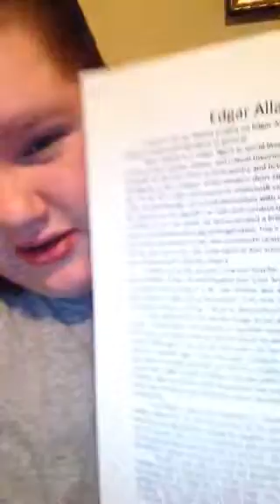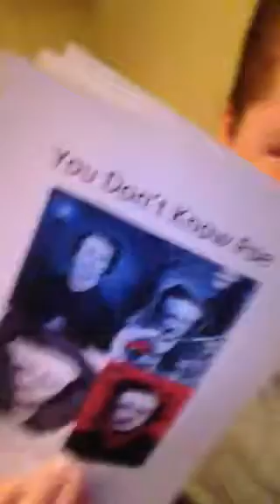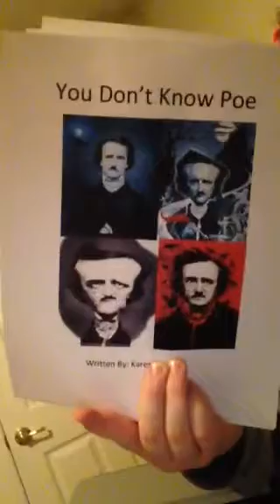Really?! You Just Ruined This Whole Thing! (814-1/13/15)